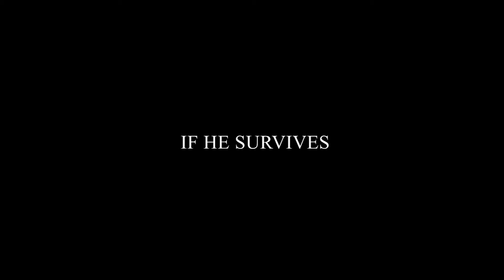Ghostlight (2013) - Official Trailer #2 (HD)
Official trailer #2 for the supernatural horror film "Ghostlight".

Andrew wins a radio contest to spend one night alone in a haunted theater on the 80th anniversary of the bloody murder/suicide that occurred within its walls. His prize: $50,000. His task: To spend 12 hours alone inside. The catch: The theater has been reportedly haunted ever since the tragedy 80 years ago, and has been plagued by a series of mysterious deaths in the years since. A devout disbeliever in the supernatural, Andrew has no qualms about spending the night there. But his wife Mira, who has been haunted by psychic premonitions about the place, feels differently. As Andrew is locked inside the theater for the night, the ghosts and secrets of its past begin to reveal themselves to him. Will he make it through the night to collect his prize? And will he get out before the murderous ghosts take hold of him forever?

Written, Produced, Directed and Edited by Jeff Ferrell

Starring Brian Sutherland, Lisa Coronado, Dennis Kleinsmith, Russell Hodgkinson, Ramona Freeborn, Jeff Ferrell, Armitage Shanks and Eden Campbell